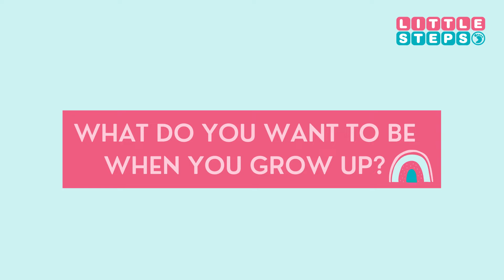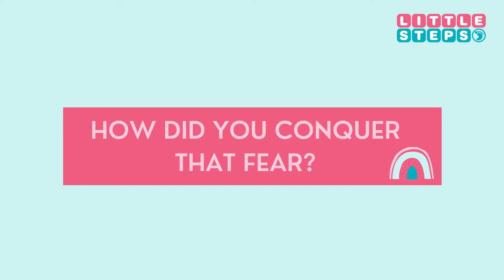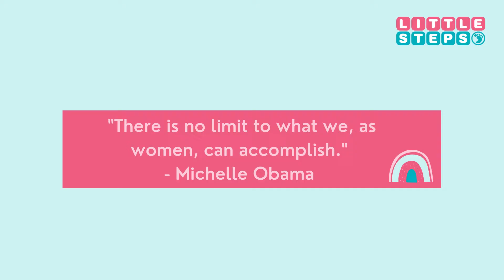Kids Celebrate International Women’s Day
This International Women’s Day, get inspired by brave children! Little Steps Asia interviews the kids behind the brand and asks them about inspirational women in their lives, and we find out about their fears - and how they conquer them.